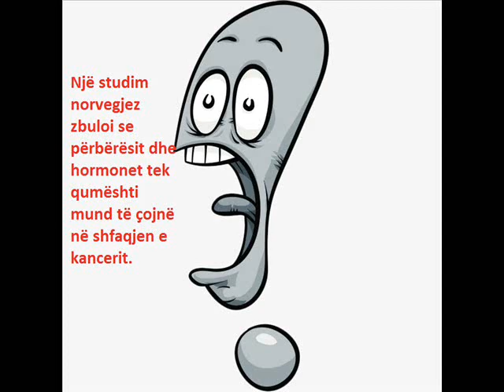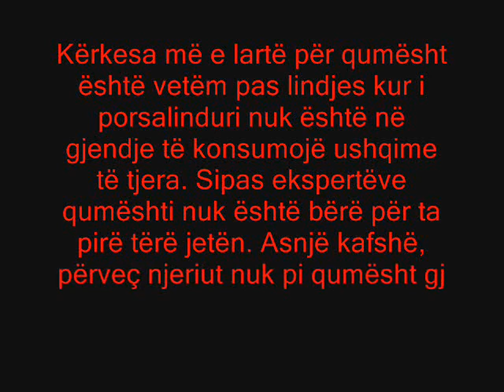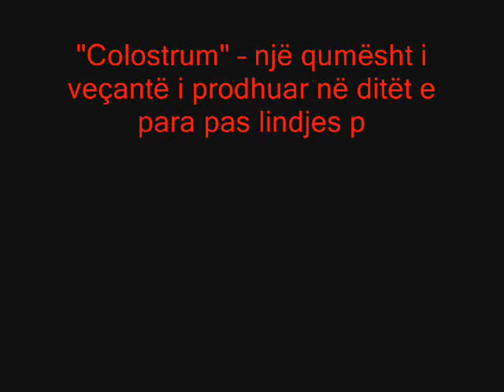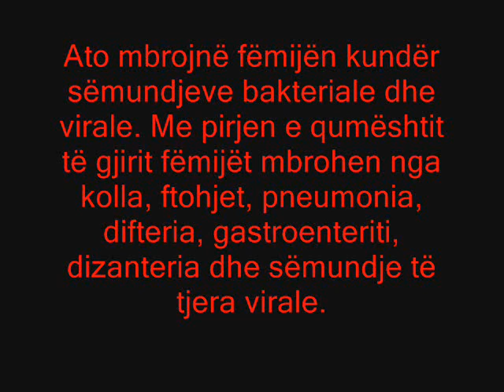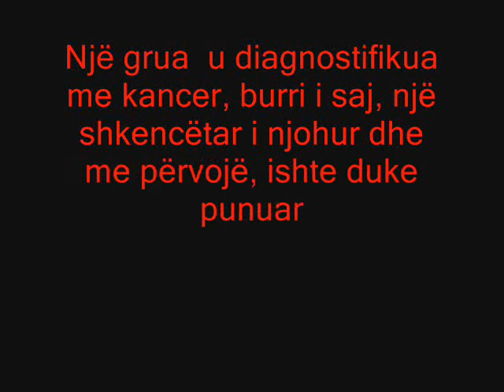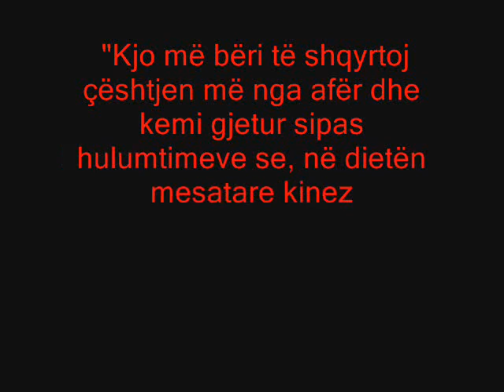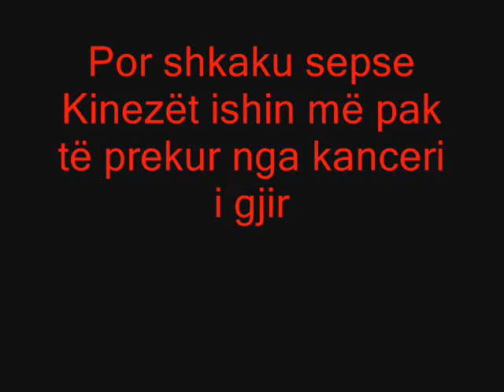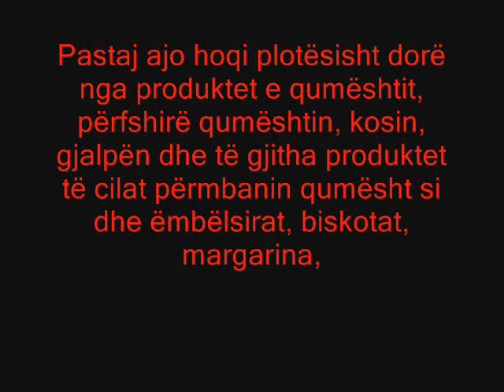Qumështi, i dëmshëm për Shëndetin...Milk that is harmful to health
Milk with Hormone creates cancer!!!